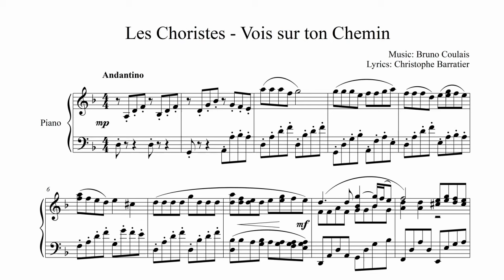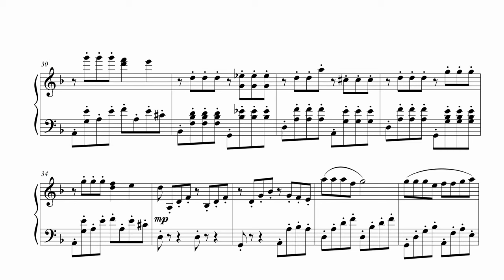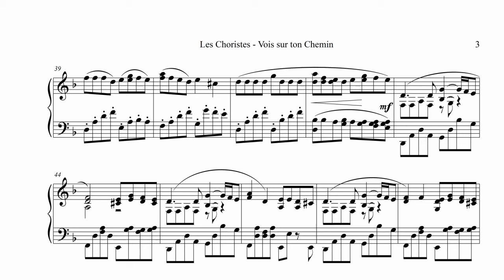Les Choristes - Vois sur ton Chemin for Piano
My piano transcription to this beautifull tune.